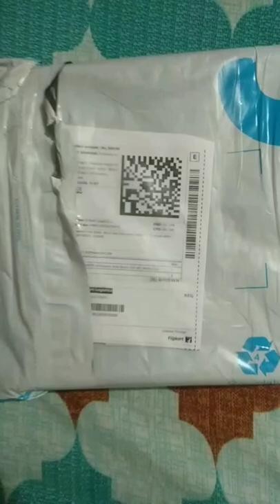Kids Bath Tub multicolor /☺️baby 2_3year / Flipkart best product 😊👍👍 video shirt video viral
flipkart product best and big size
2_3 year baby shower in Enjoyed baby
link Take a look at this YATRI Inflatable Kids Bath Tub-3Ft,Multicolor on Flipkart